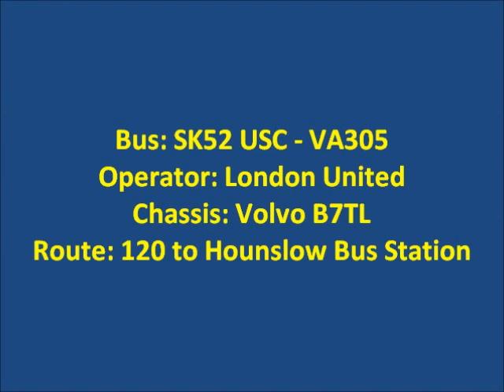Alexander ALX400 - Bell Sounds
This video shows the sound that is made when the bell is pressed on an Alexander ALX400.

Bus:
SK52 USC - VA305
120 to Hounslow Bus Station
Volvo B7TL/Alexander ALX400
Operator: London United from Hounslow Garage (AV)